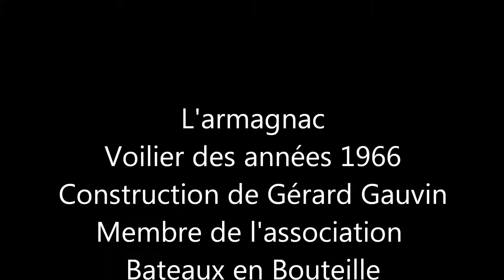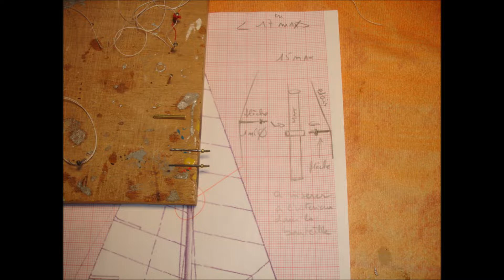Bateau en bouteille : voilier 1966 L'ARMAGNAC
Voilier existant mise en bouteille par Gérard Gauvin